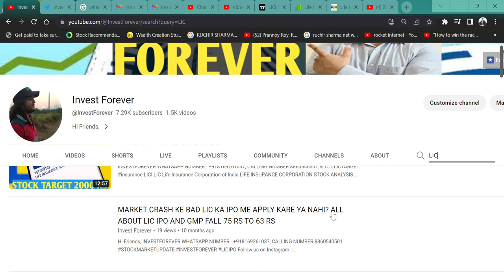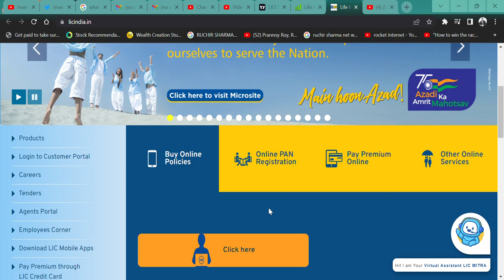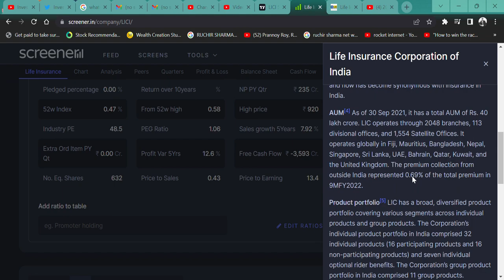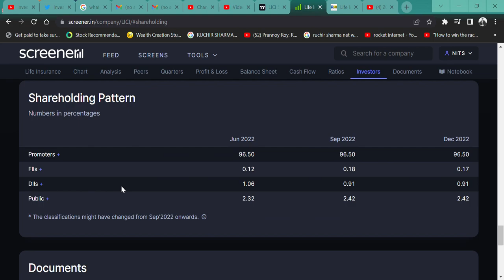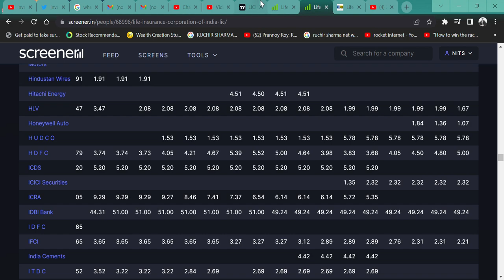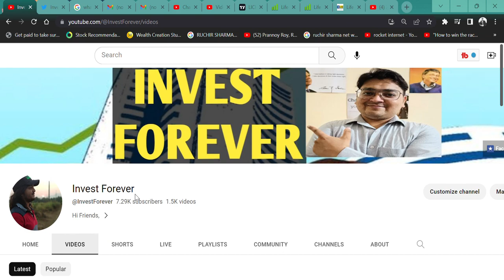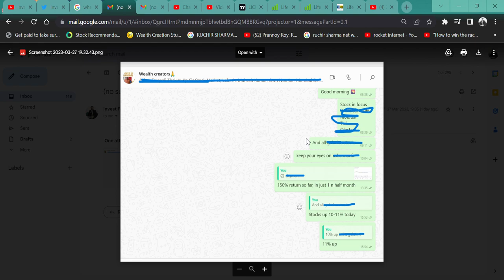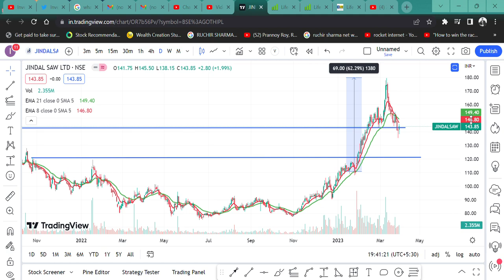Life Insurance Corporation of India (LIC) SHARE CRASH || TARGET 345 RUPEE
HI,

Life Insurance Corporation HARE CRASH AND ITS TARGET IS MORE DOWNTREND. WATCH THE VIDEO TO KNOW MORE?

Life Insurance Corporation SHARE KHARIDE,